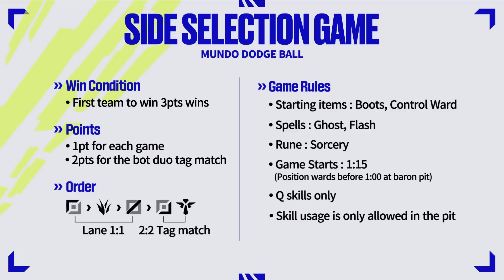Mundo Dodge ball | Team F vs Team D Side Selction Game | SEASON 2023 KICKOFF